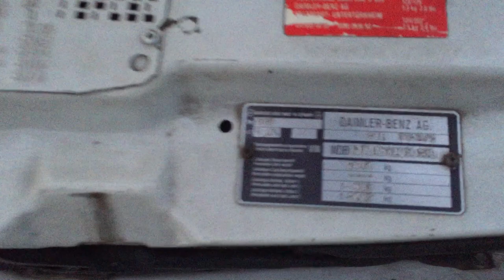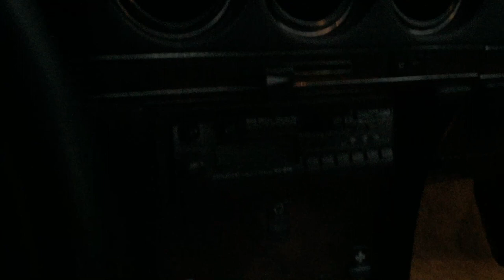Mercedes Benz SL500 1987 201248D